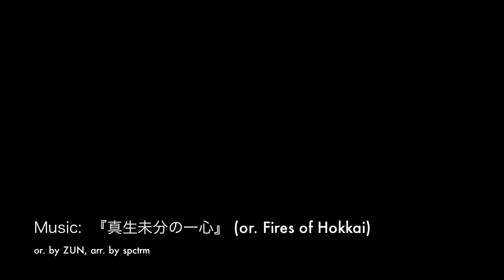Iron Whip to Green Triangle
Two Iron Whip variations, ending in a Green Triangle and a reverse Green Triangle.  The second one is a lot harder than the first.

The music is called 『真生未分の一心』, from the circle fromadistance